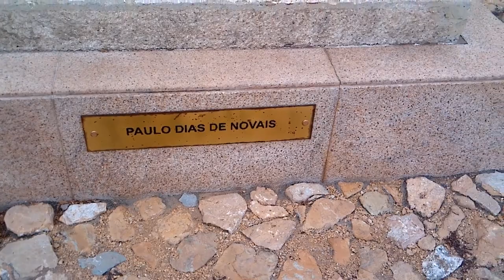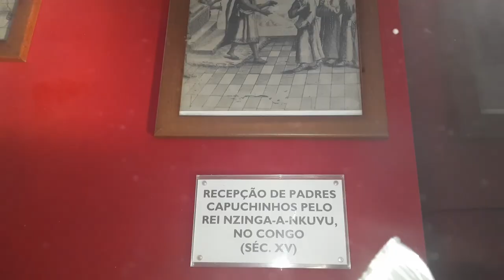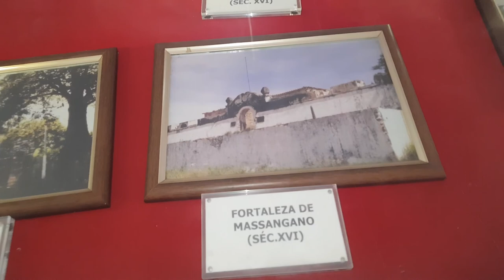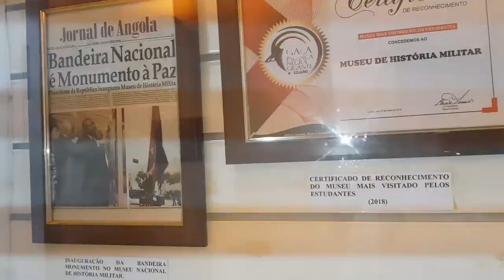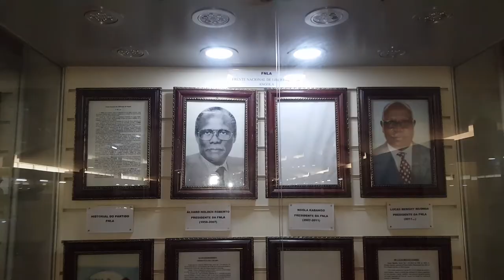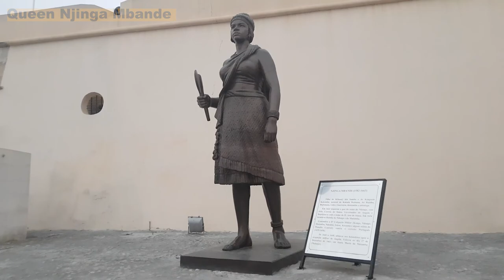Visiting the National Museum of Military History.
The fort of Saint Michael, also called in Portuguese as Fortaleza de São Miguel, is one of the most symbolic cultural heritage of Angola.
The fort is located on a hill top called Morro da Fortaleza, right in the heart of Luanda city.

The fortress was built as a defense structure during the Portugueses occupation, by the grandson of a Portugueses explorer – Bartolomeu Dias, who had arrived in Angola on the 11th of February in 1575. He was Paulo Dias de Novais, and he was the first Captain-Governor of the Portuguese colony - Angola.

One year later, on the 25th January of 1576, he founded Luanda as São Paulo da Assunção de Luanda, and in the same year, he order the construction of the fort and named it Saint Paul Fort, which in Portuguese stands for Fortaleza de São Paulo.

The Fort different Names:
During the colonial rule, the fort had changed names three times.
1. In 1576 – 1641 it was called Fort of Saint Paul
2. From 24 of August 1641 – 15 of August 1648, under the dutch invasion, it was renamed Fort Aadenburg.
3. In 1648, the governor Salvador Correia de Sá e Benevides, reconquered Angola from the Dutch, and renamed the fortress after his favorite Saint of devotion – Saint Michael, in Portugueses stands for Fortaleza de São Miguel. Until present day the name hasn’t changed.

Since the Fort was named after two catholic Saints, I think that’s the reason there is a chapel inside the fort, which is very cute.

The constructions fases of the fort:
During the 18th century to 20th century, the fort underwent several constructions and rehabilitation work.

1. The fort was initially built in clay in 1576
2. From 1638 – 1689, under the order of João Lencastre, the material was replaced to taipa and adobe.
3. In 1705, the Portugueses started building in masonry and the walls were consolidated in stones.
4. In 1846 – the engineer Francisco Xavier Lopes, who was commissioned by the governor Pedro Alexandrinho, to inspect the fortress, had found several defects, that could compromise the defense in the event of a combat.
5. In 1881 – adaptation work were carried out again, and a two more floors where built, including a bunker.

The background history of the museum:

1. In 1938 – the fort was classified as a National Monument.
2. 1939 – it was renamed Museum of Angola until 1958.
3. In 1961 – the museum collection were completely removed and the fortress resumed its military functions again, and the Portuguese military force command was based.
4. 1978 – three years after Angola independence, it became Museum of Armed Forces.
5. In 1998 – reconstruction work were carried out again, and an underground space of 1.200 sqm was built and its where the recent history of Angola fight for independence is kept.
6. On the 4th of April of 2013, Angola was celebrating its 11th anniversary of National Peace Day, and the National Museum of Military History was inaugurated in the fortress of Saint Michael.

The founder of Luanda and the man responsible to erect this magnificent structure, Paulo Dias de Novais died on the 9th of May of 1589, and he was buried at Massangano church, in a small village in the province of Cuanza Norte, the village the he also founded in 1583 as Lady of Victory of Massangano, and its where the Fort of Massangano was erected by his orders.
In 1609 his ashes were transferred to the Jesuit church in Luanda, by the order of the Governor Bento Banha Cardoso.
It was in Massangano that the Portuguese forces resisted the Dutch forces and regained control of Angola in 1648, by the the command of Governor Salvador Correia de Sá and Benevides.